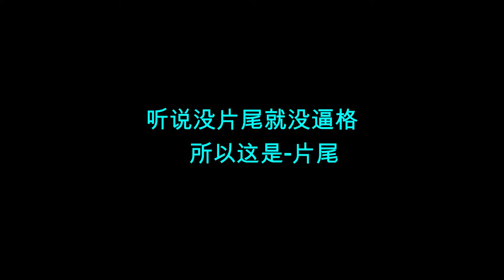华硕败家国度RTX2080Ti猛禽安装水冷头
喜当拆迁户